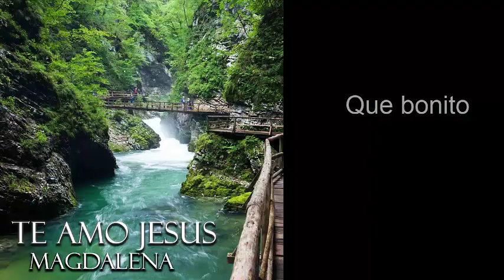Magdalena - que bonito